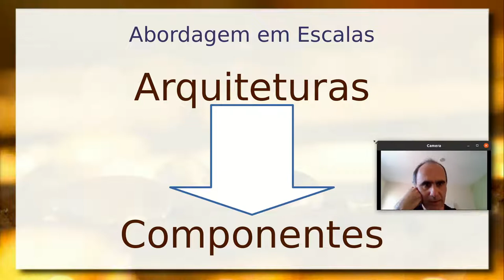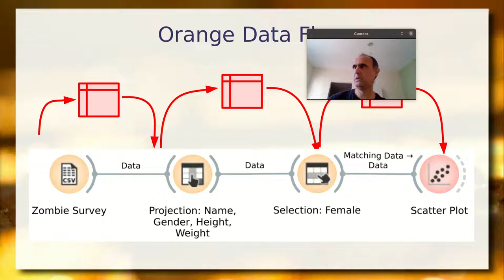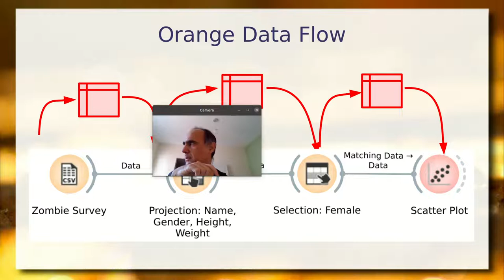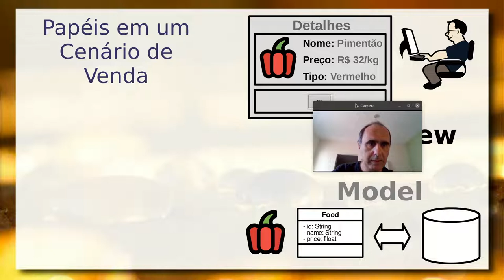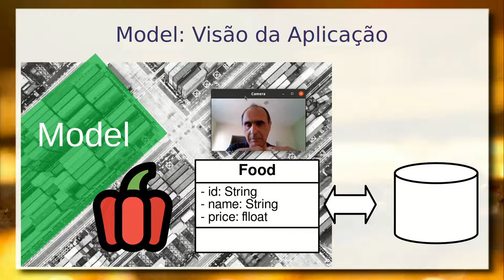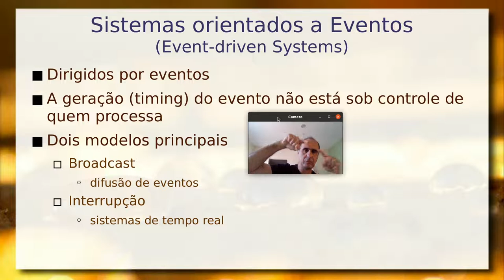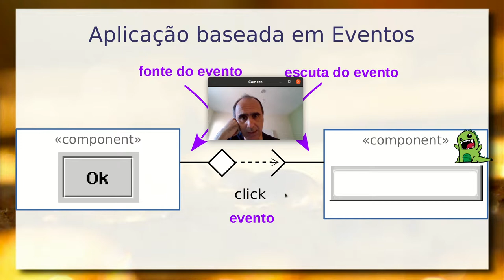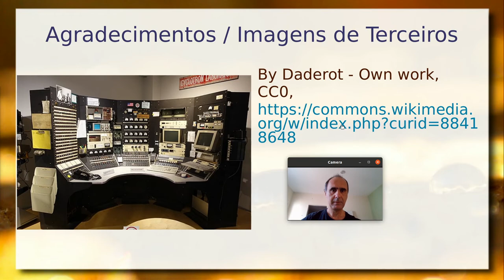Model-View-Controller e Event-driven - Aula 03 / parte 1 - Componentes de Software e Reúso 2021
Balanço entre generalidade e especificidade nas arquiteturas. Definição de papéis em arquiteturas e estilo arquitetural com papéis pré-definidos. Estilo Arquitetural MVC e os papéis de Model, View e Controller.

Explicação das partes da MVC e como interagem. Exemplos práticos do mercado. Concepção de cada componente da MVC.

Sistemas orientados a eventos (event-driven systems), seu estilo arquitetural e construção de aplicações.